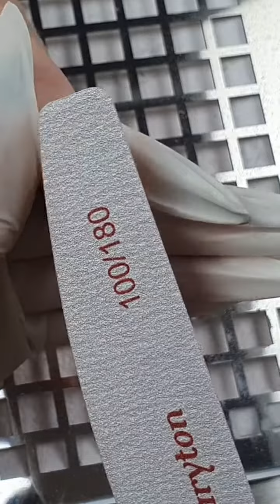опил формы ногтей эйдж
Опил может быть совершенно волшебным с хорошими инструментами. Именно такие можно приобрести на сайте Maryton можно

Получите 1 упаковку продуктов [Подарочный набор] всего за 0,01 доллара США, предложение ограничено по времени и действует только для 20 заказов.